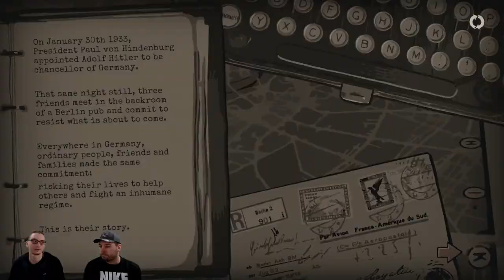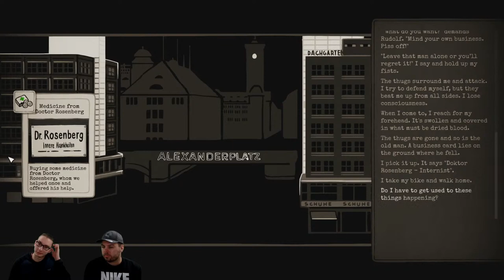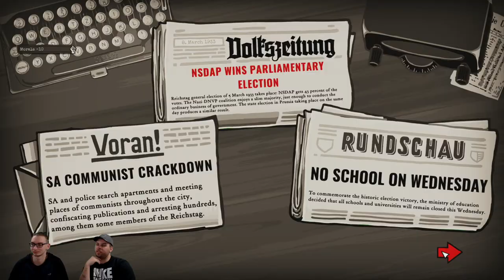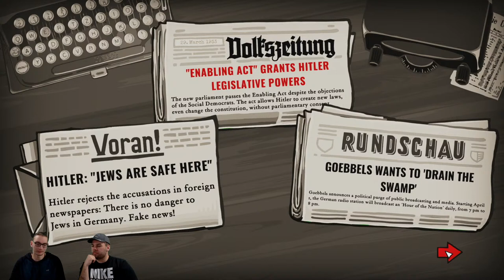Through the Darkest of Times // Tips & Tricks w/ Felix & Consti